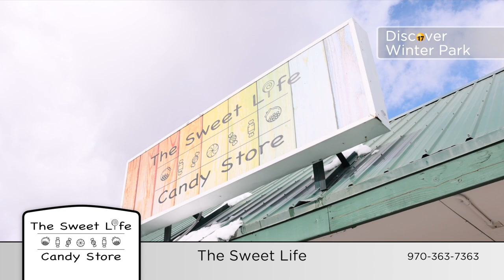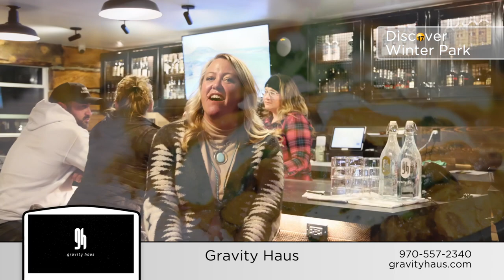Discover Winter Park on Channel 17-Mountain TV winter 2021-2022 (Show #2)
Watch Discover Winter Park on Comcast's Channel 17-Mountain TV!  In this segment, we'll visit Bottle Pass Liquors, The Sweet Life Candy Store, Subway Winter Park, IgadI, Local Experience, Fisher's Bar and Gravity Haus.